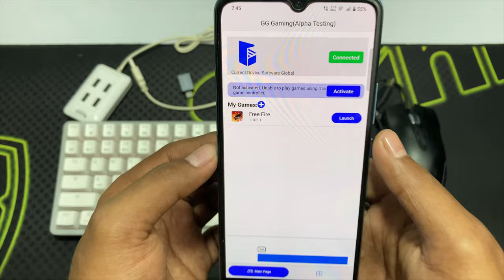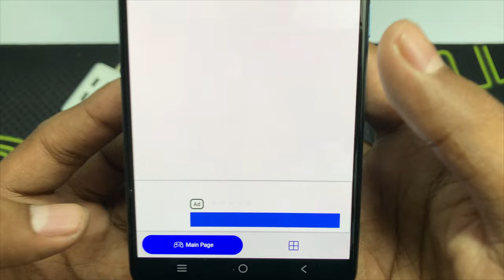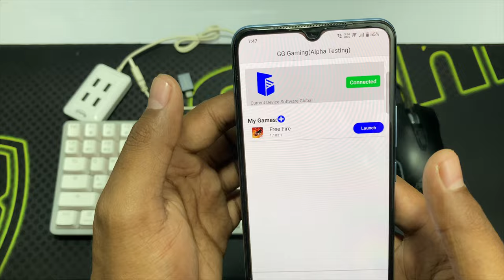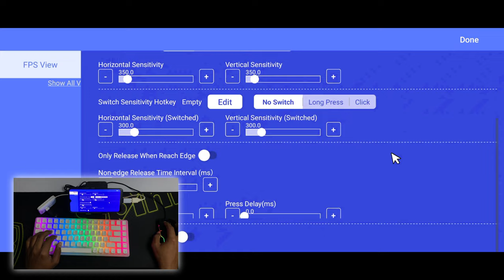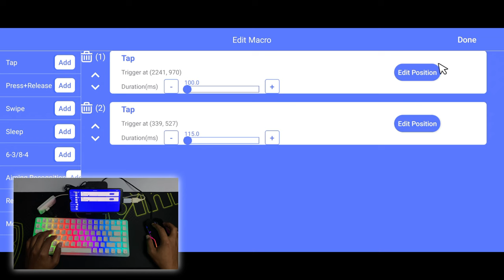Beginners Pro Level ⌨️Keymap & Settings GG Mouse Pro 🔥| How to play free fire keyboard mouse mobile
Here is Full Keymap File & How to Setup Post